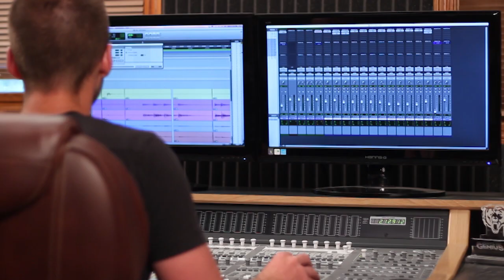Ship Captain Crew - Notebooks (Official Video)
Ship Captain Crew - Notebooks
Filmed & Edited by Jay Galbreath
Directed by Mike Reda

I wrote a lot of things down inside notebooks that I would hide
In zip-lock bags across my neighborhood with maps
Suburban secrets made of childhood chicken scratch
I could never see how I let these college ruled blue lines confine me
This world seems so unfair
But things will change when you're aware
That people lash out when they're scared

I'm not gonna waste my time
Defining what defines me
I'm a tangled mess of all of those I've ever known
No matter where I go, I'll always leave some room to grow.

I found out I was a ghost among the wreckage
A memory of what once was
A casualty among these frozen waves
I came here to say
"I hope you got my message", before I fade
I wanted to watch you grow
So go out and show
Show them how I made you
Show them how I raised you